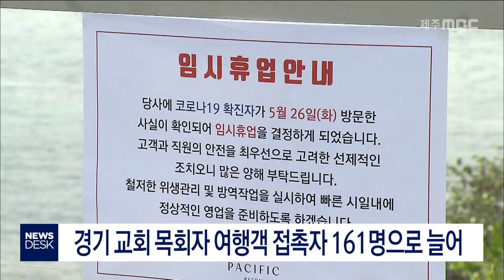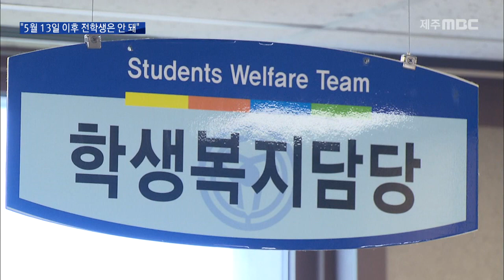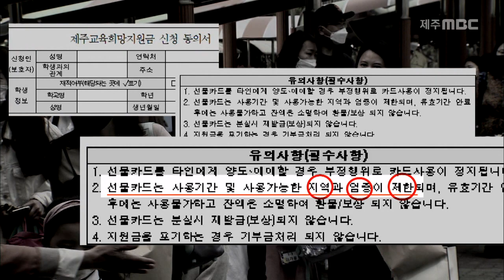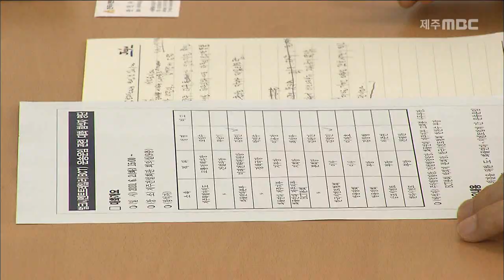2020년 6월 2일 뉴스데스크